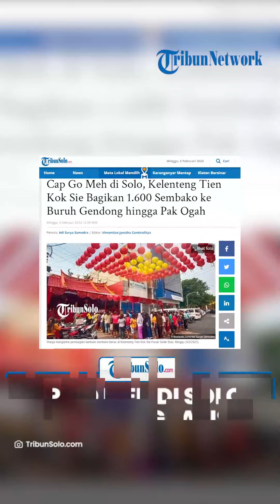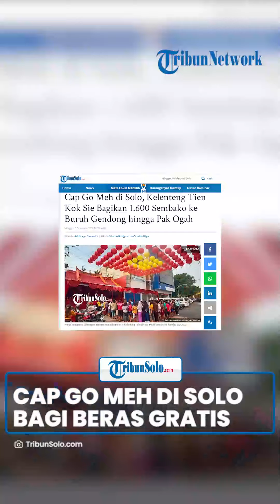Kelenteng Tien Kok Sie di Solo Bagikan 1.600 Paket Beras Gratis untuk Warga saat Cap Go Meh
TRIBUN-VIDEO.COM - Belasan ton beras dari Yayasan Kelentengng Tien Kok Sie, Pasar Gede, Solo, Jawa Tengah, dibagikan secara gratis untuk warga setempat.

Pembagian beras gratis di tengah melambungnya harga bahan pokok itu disambut antusias oleh masyarakat yang mendapat haknya.

Adapun pihak yayasan telah membagikan sekitar 1.600 sembako beras ke warga, Minggu (5/2) hari ini.

Ketua Yayasan Klenteng Tien Kok Sie, Sumantri Dana Waluya menjelaskan bantuan sembako tersebut diberikan kepada warga Kelurahan Sudiroprajan yang membutuhkan.

"Kami bekerja sama dengan pihak Kelurahan Sudiroprajan, meminta data untuk saudara-saudara dapat bantuan sosial dari pemerintah," jelasnya.

Hal itu dilakukan agar bantuan sembako yang dibagikan tepat sasaran.

Selain warga Sudiroprajan, buruh gendong dan juru parkir sekitar Pasar Gede juga turut kebagian.

Mereka bisa mengambil bantuan sembako itu di Kelenteng Tien Kok Sie mulai sekira pukul 09.00 sampai 13.00 WIB.

Adapun mereka juga perlu menunjukkan kupon khusus yang sudah dibagikan pihak Kelenteng Tien Kok Sie.

"Nanti juga ada untuk pemulung, untuk itu kita sistemnya jemput bola, jadi kita naik mobil cari sasarannya," ujar Sumantri.

Pemberian sembako gratis itu memang ditujukan untuk memeriahkan acara rutin tahunan Cap Go Meh.

"Kemudian juga pak ogah atau Supeltas yang mengatur lalu lintas di tiap simpang empat, itu juga kita berikan," katanya.

Sumantri menjelaskan bahwa pihaknya membagikan sembako beras itu untuk pak ogah atau supeltas yang mengatur lalu lintas dan lain-lain.

"Pada prinsipnya kita membagikan kepada saudara saudara kita yang perlu untuk dibantu," tambahnya.

Sumantri mengatakan, hal ini bukan kali pertama karena merupakan acara rutin tahunan yang berlangsung ke 16 kalinya.

"Sudah kita jalani berpuluh-puluh tahun, ini mungkin yang ke-16," jelasnya.

(Tribun-Video.com/TribunSolo.com)

Artikel ini telah tayang di TribunSolo.com dengan judul Cap Go Meh di Solo, Kelenteng Tien Kok Sie Bagikan 1.600 Sembako ke Buruh Gendong hingga Pak Ogah.